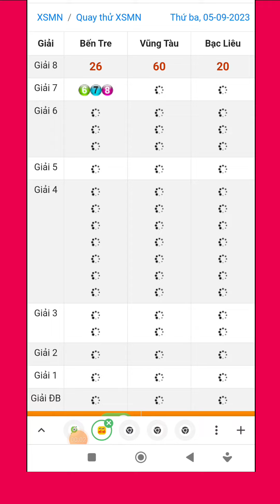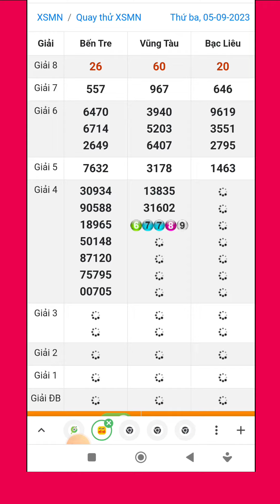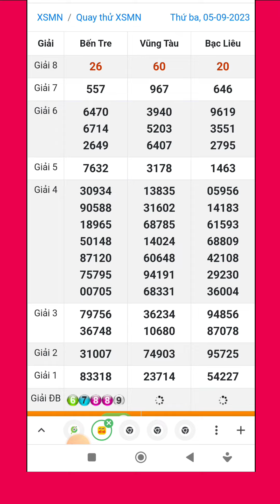Quay thử xổ số miền nam hôm nay thứ ba ngày 05/09/2024 #3 bến tre - vũng tàu - bạc liêu